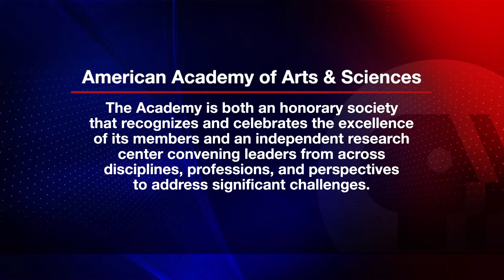ASU President Michael Crow Discusses the University's Future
"Break It Down" sits down with Arizona State University's President Crow to discusses how the university has handled the past year, what to anticipate for the upcoming fall 2021 semester and much more. Will ASU require vaccinations in the fall? We discuss.

For nearly 60 years, Arizona PBS has brought new experiences, places, and ideas into homes across the Grand Canyon State. As a trusted community resource, our mission is to be your family’s essential connection to news, education, performance, drama, and educational programming.